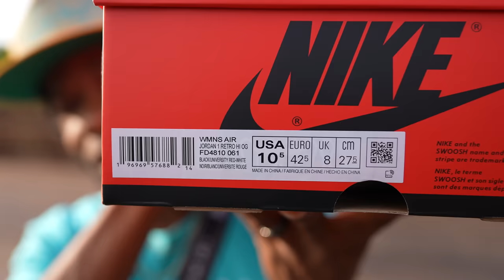PICKED UP SOME EARLY HEAT THAT WILL DEFINITELY SELL OUT!! MALL VLOG W/ EARLY LOOK FROM JORDAN BRAND!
$JayTheSneakerGuyLLC

Send It to:

Jay Grant
1114 Highway 96 STE. C-1 #179 Kathleen Ga. 31047